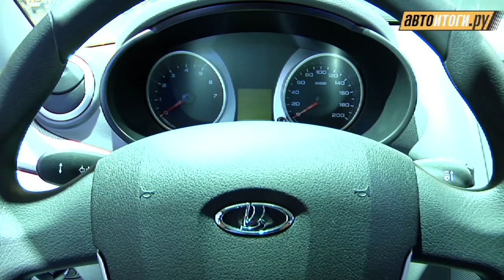ВАЗ на ММАС 2012